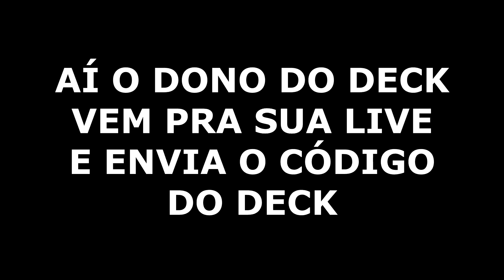PROFUNDEZAS COM NAUTILUS THRESH - Legends of Runeterra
Código do deck: CICACAQFBIAQIBIPAIAQKMJUAMBAMJZPGUBQCAQGDUAQGBIEAUAQKEY5EIUCWAQCAECQCGIDAIDB4JJY

Fala galera, trazendo hoje um novo deck de profundezas, um profundeza controle que utiliza Thresh e Nautilus, basicamente esse deck consegue se sair muito bem contra azir irelia e decks aggros em geral, o deck consegue controlar o campo de uma maneira muito forte e tem como principal condição de vitória as unidades com profundezas, espero que gostem do vídeo, TMJ.

00:00 introdução
00:05 1º Jogo
08:59 Surgimento do deck
09:09 Banheira da comemoração
10:02 2º Jogo
19:15 3º Jogo
28:17 4º Jogo
39:44 5º Jogo